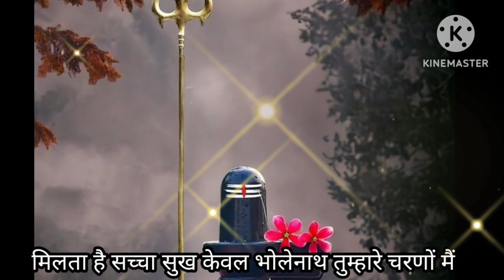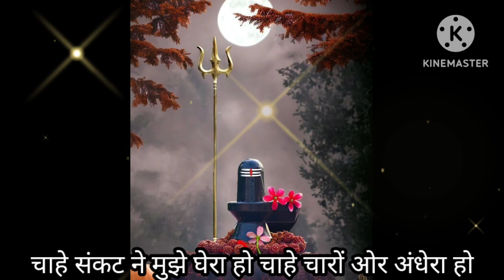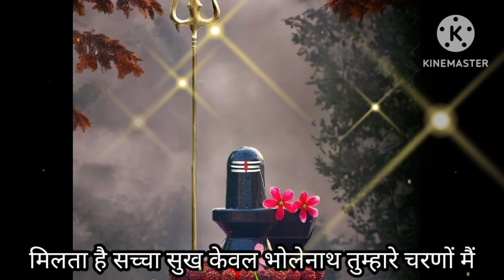मिलता है सच्चा सुख🥰😍 केवल#viral#viralbhajan#शिव#शिवभजन